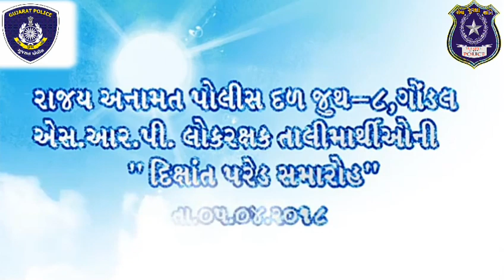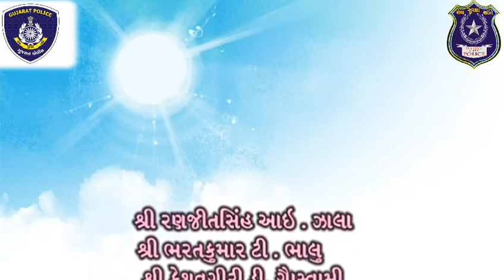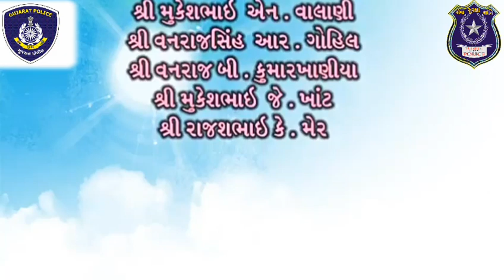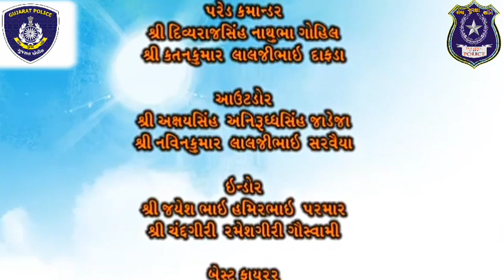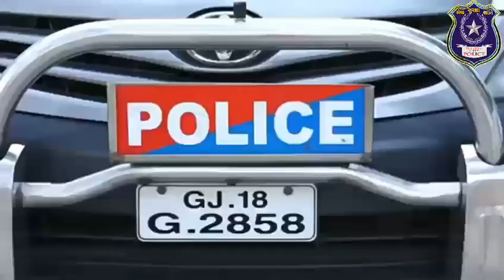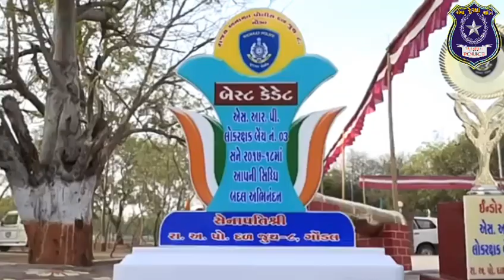Full POP || Gujarat Police Passing Out Pared || First Time In Youtube Full POP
Gujarat Police Passing Out Pared.
ગુજરાત પોલીસના જવાનો 9 થી 10 મહિના થી વધુ સમય ની તાલીમ મેળવી ને પ્રજાની સેવા સુરક્ષા અને શાંતિ માટે તૈનાત થતાં પહેલાં જે અંતિમ શપથ ગ્રહણ કરતાં હોય તેને લગતો સંપૂર્ણ માહિતી આપતો વિડિયો.